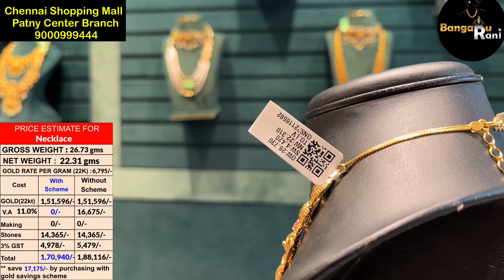The Chennai Shopping Mall Gold Necklace Designs | New Gold Necklaces | Latest Gold Necklaces